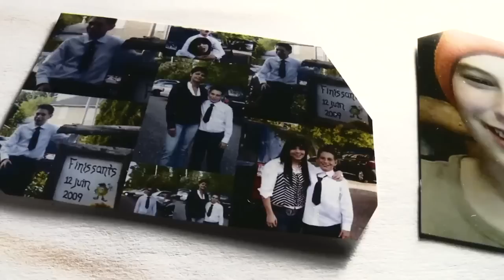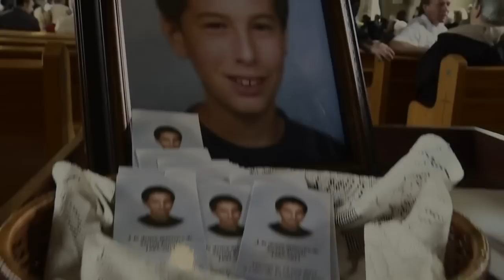Banator - Rest in peace Steven Proulx //Vidéoclip Officiel